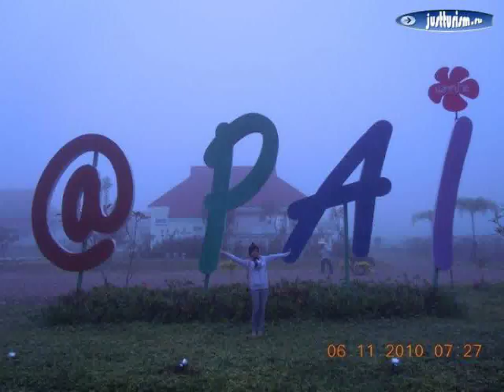Таиланд, Mae Hong Son, Пай - At Pai Resort 3 Star